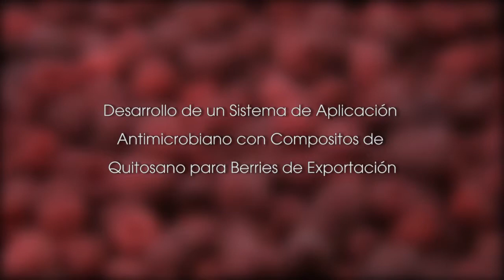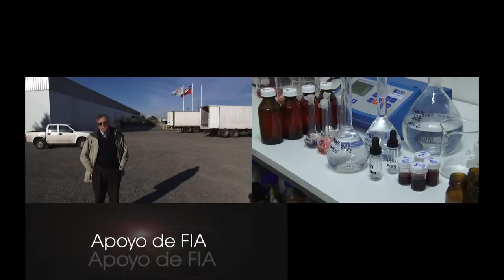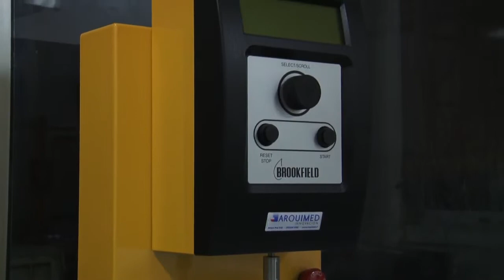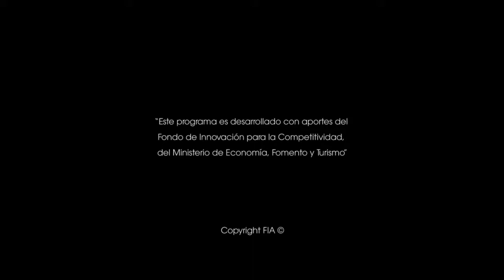Sistema de Aplicación Antimicrobiano con Compositos de Quitosano para Berries de Exportación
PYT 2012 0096